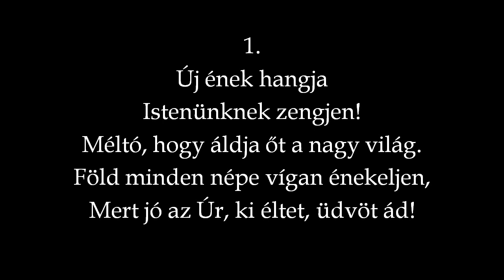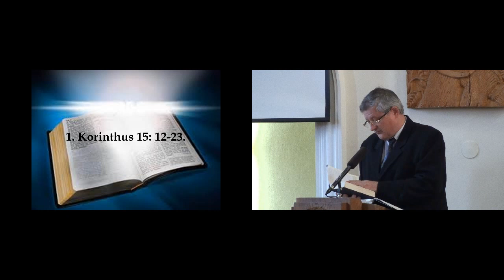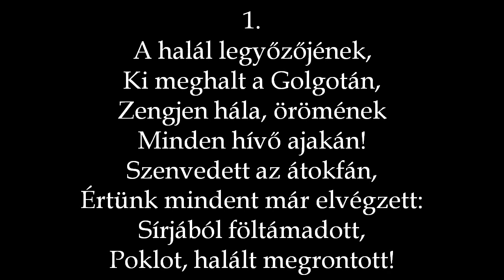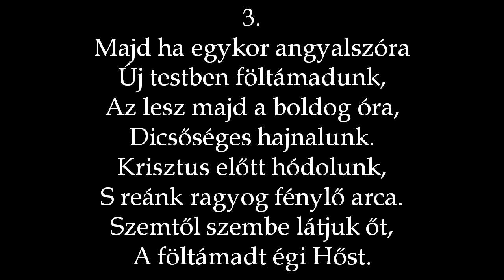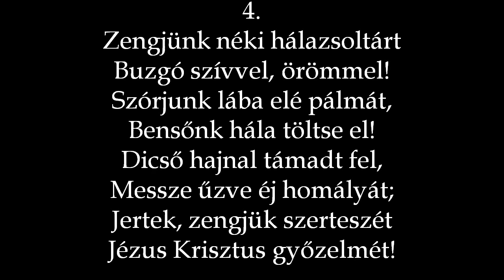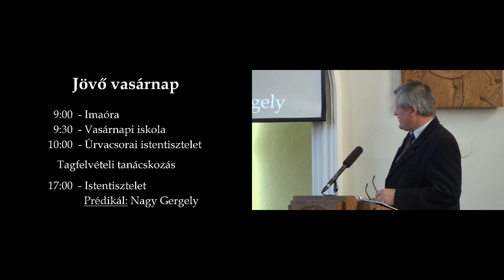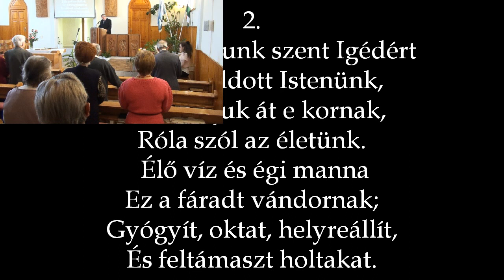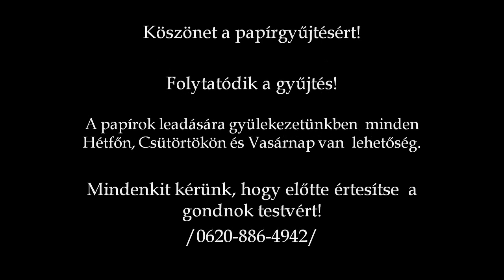RBGY 2013 04 01 de Húsvét hétfő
Igehirdető: Hricsovinyi Róbert